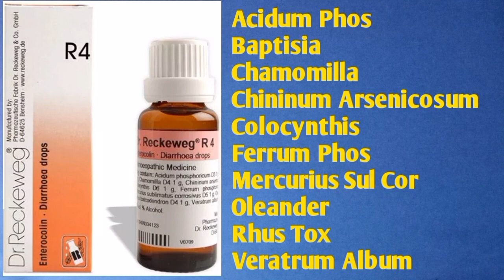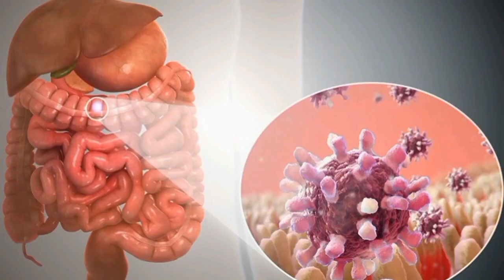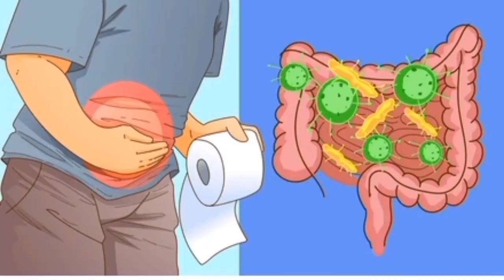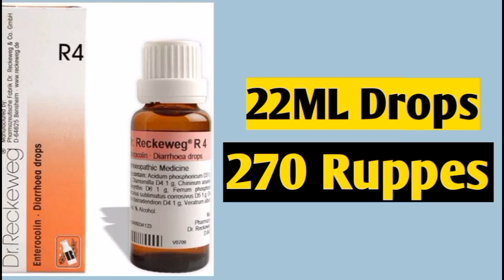Dr Reckeweg R4 uses in hindi | डायरिया/दस्त | R4 drops for Diarrhoea | R4 drops benefits in hindi.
Dr Reckeweg R4 uses in hindi |  R4 homeopathic medicine uses and benefits in hindi, R 4 ! German Homeopathic medicine for Diarrhoea ? summer diarrhoea ! दस्त !

Dr Reckeweg R4 Drops Composition
Acidum phosphoricum
Baptisia
Chamomilla
Chininum arsenicosum
Ferrum phosphoricum
Colocynthis
Mercurius sublimatus corrosivus
Rhus toxicodendron
Oleander
Veratrum album

Before Use This Medicine Contact Your Homeopathic Physician

रेकवेग आर4 – डायरिया ड्रॉप्स का उपयोग:
Reckeweg R4 – Diarrhoea Drops is used in acute and chronic gastro-entero-colitis of all types. Summer diarrhoea after a chill or faulty diet. Intestinal catarrh, intestinal influenza, diarrhoea with fever, typhoid fever, and dysentery.: रेकवेग आर4 – डायरिया ड्रॉप्स का उपयोग सभी प्रकार के तीव्र और जीर्ण गैस्ट्रो-एंटरो-कोलाइटिस में किया जाता है। ठंड या दोषपूर्ण आहार के बाद ग्रीष्मकालीन दस्त। आंतों की सर्दी, आंतों में इन्फ्लूएंजा, बुखार के साथ दस्त, टाइफाइड बुखार और पेचिश।

Dr. Reckeweg R4 Diarrhoea Drops 22ml
Dr. Reckeweg R4- Homeopathic medicines for Diarrhoea & Dysentery are safe for toddlers, infants, even elderly.
Reckeweg R4 In Hindi
डायरिया, दस्त, लूज मोशन का होम्योपैथिक दवा
r4 homeopathic medicine uses in hindi
r4 homeopathic medicine price
dr reckeweg r4 in hindi
r4 homeopathic medicine dosage
dr reckeweg r4 uses in hindi
reckeweg r4 review
dr reckeweg r4
Dr Reckeweg R4 uses in hindi |  R4 homeopathic medicine uses and benefits in hindi
R 4 ! German Homeopathic medicine for Diarrhoea ? summer diarrhoea ! दस्त !